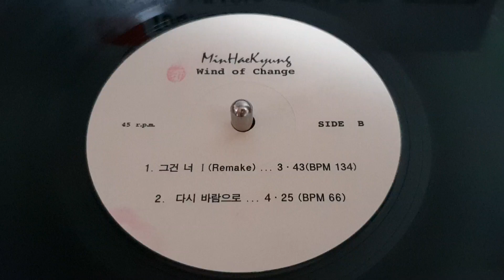민해경/그건 너(작사,작곡,이장희/Wind Of Change 1995)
프로모션 음반/ 45 rpm